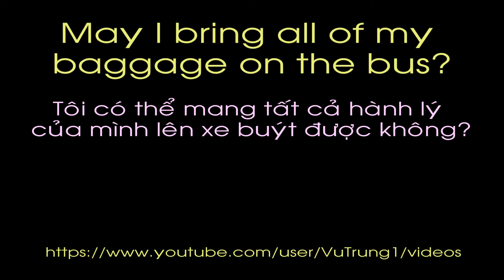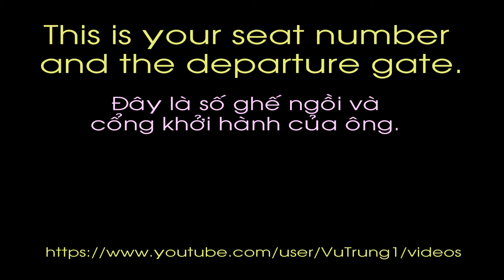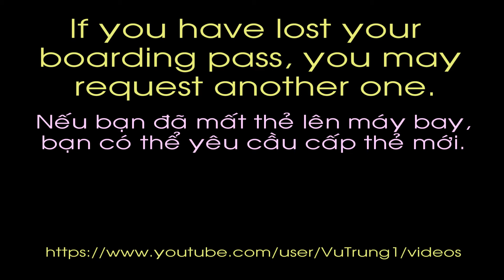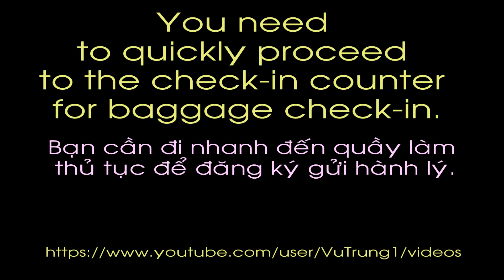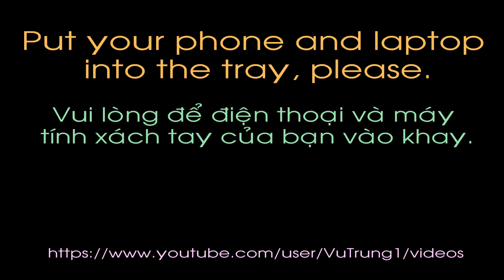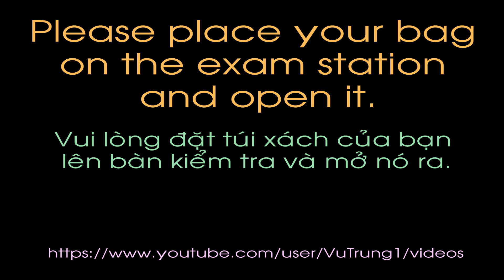tieng anh giao tiep 93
Học đều đặn mỗi ngày rồi sẽ đến lúc bạn sử dụng tiếng Anh dễ dàng mà thôi.
May I bring all of my baggage on the bus?
Do you know where and how to buy cheap plane tickets?
This is your seat number and the departure gate.
If you have lost your boarding pass, you may request another one.
You need to quickly proceed to the check-in counter for baggage check-in.
Could you unlock your briefcase, please?
Place your hand luggage on the belt, please.
Put your phone and laptop into the tray, please.
Could you pass through the gate again, please?
Please place your bag on the exam station and open it.